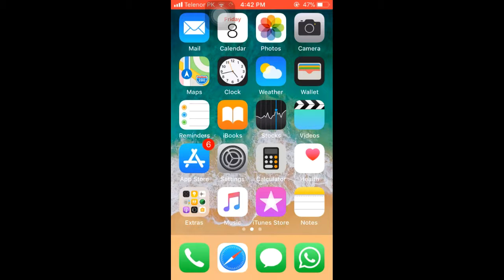How to unsend or recall whatsapp messages/whatsapp tricks/iphone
Hello friends,